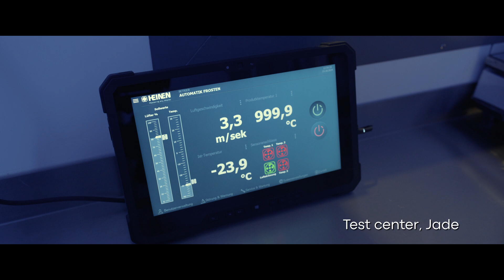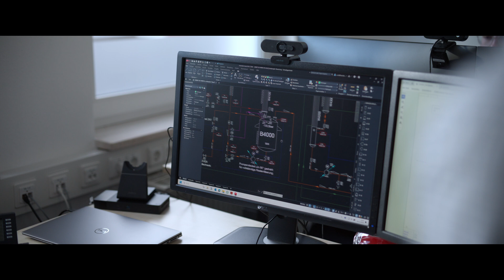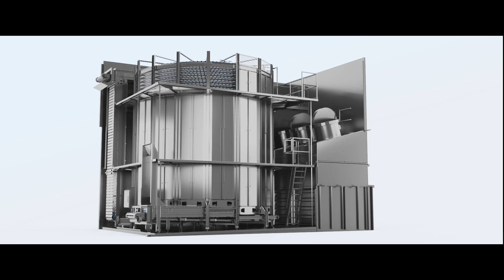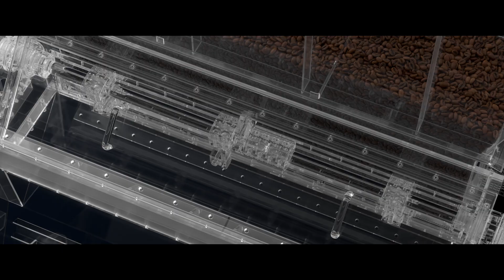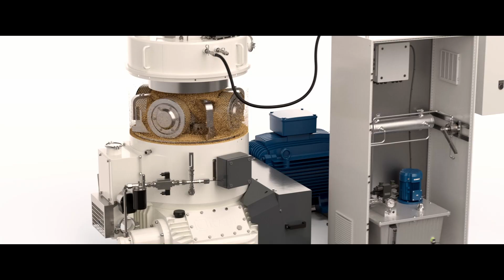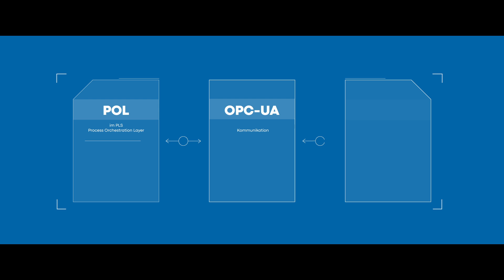The KAHL Group: WE BUILD OUR FUTURE TOGETHER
Seven strong companies constitute the internationally successful Kahl Group.

Our focus: Machinery and plant engineering, process technology, and research and development. Serving almost every industry – from biomass, animal feed, and by-products to recycling, food, chemicals, and pharmaceuticals.

+ HEINEN builts innovative and durable machines for freezing, cooling, proofing, and pasteurizing food, – supported by worldwide service.
+ NEUHAUS  NEOTEC is our specialist in processing and roasting coffee, cocoa, nuts, oilseeds, and much more.
+ DEVEX develops process engineering systems with a focus on drying, evaporation, and extraction – as well as plant and pipeline construction.
+ PRUESS specializes in plant engineering and extraction technology for the pharmaceutical and food industries.
+ SCHULE Mühlenbau is “Your Partner in Milling” for oat, rice, legume and specialty mills. Covering the entire process from cleaning and dehulling to flaking.
+ NEO MONTEC carries out complete industrial assemblies worldwide – in mechanical engineering, steel construction, and piping, with maximum flexibility and qualification.
+ AMANDUS KAHL is a pioneer in pelletizing machines and a specialist in upstream and downstream processes such as crushing, drying, conditioning, and cooling – as well as fluidized bed technology.

Join us in this video and see how the KAHL Group stands by its customers every single day – shaping the future together.